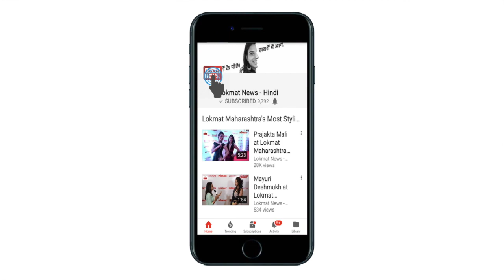Mahashivratri 2018 : दिल्ली के चांदनी चौक स्थित गौरी शंकर प्राचीन मंदिर से Live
राजधानी दिल्ली के चांदनी चौक में बना गौरी शंकर मंदिर लगभग 800 साल पुराना मंदिर है. यह मंदिर भारत के शैव सम्‍प्रदाय के सबसे पुराने मंदिरों में से एक है. भगवान शिव के मंदिर में जो कोई भी सच्चे मन से जाता है उसकी मनोकामना जरुर पूरी होती है.